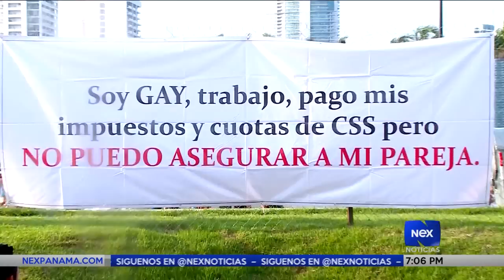Entrevista a la abogada Marlin González | Matrimonio igualitario